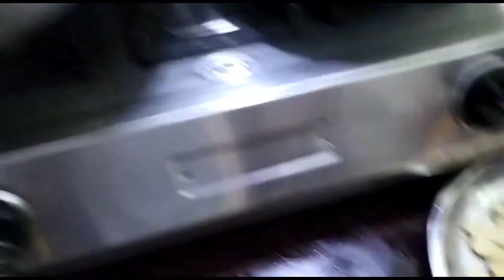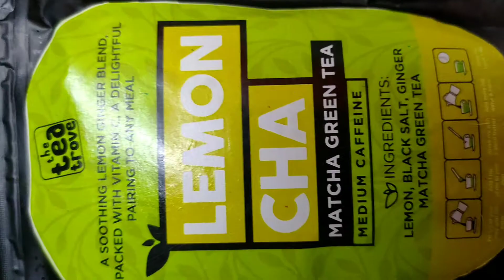Happy holi | trying matcha for the first time🍵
Hey guys, Happy holi! 💜

Get ready for coming week's schedule for Csir-net JRF LS June 2021 preparations.
I will be uploading it tomorrow, as promised weekly and every Monday.

Keep supporting, it gives me energy to strive for more! 🌻🦋💃

Try out matcha tea for yourself, an healthy and refreshing alternative, better than green tea in my view. 🍵

Edit: It's teaspoon not tablespoon of powder for making one cup of matcha! ✅🍵